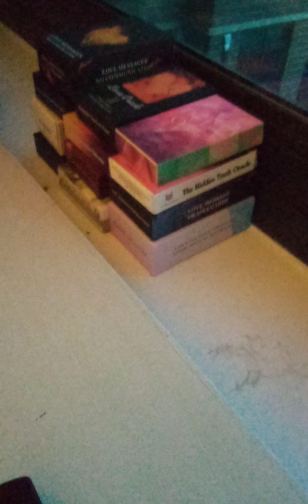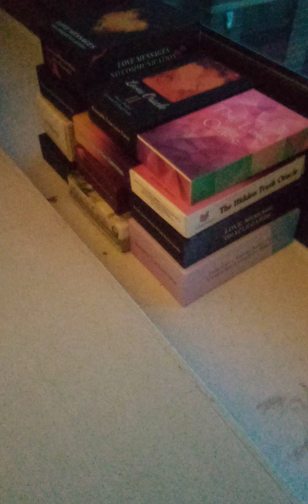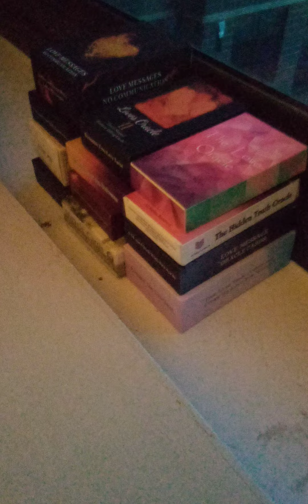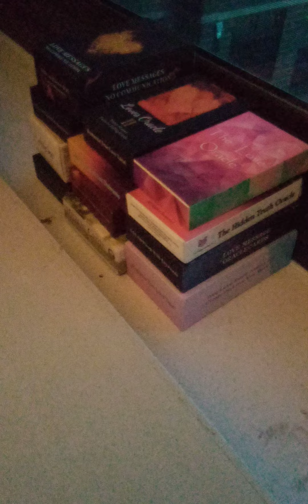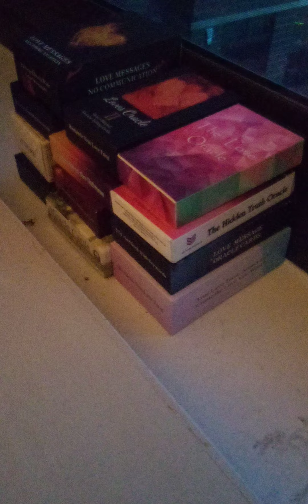this masculine says you have not heard the last of him yet. he's coming back!